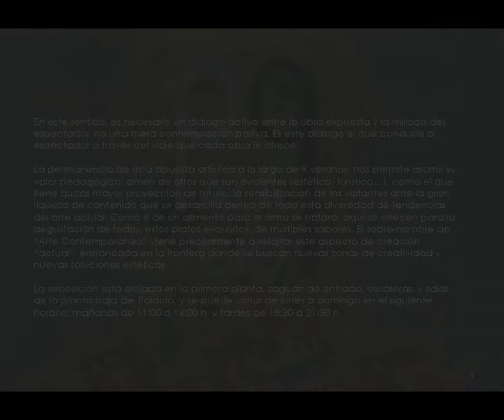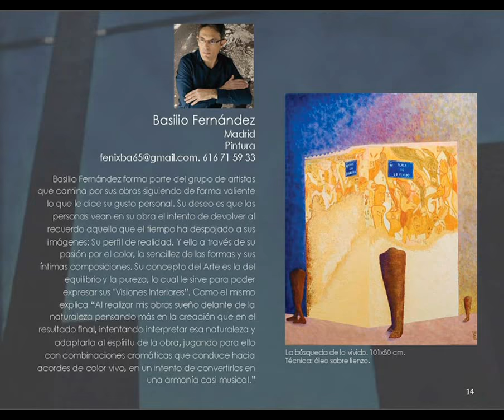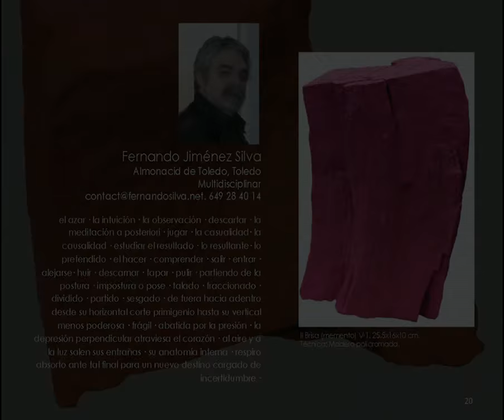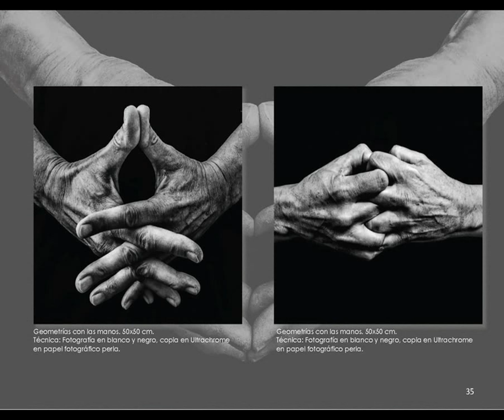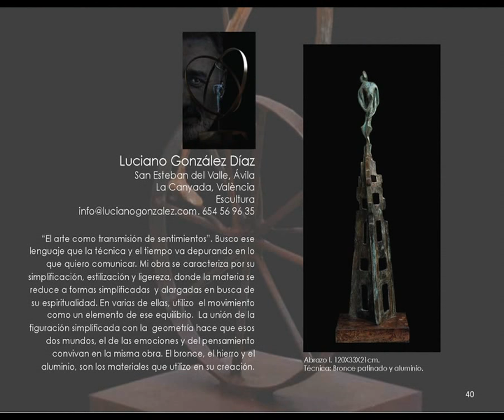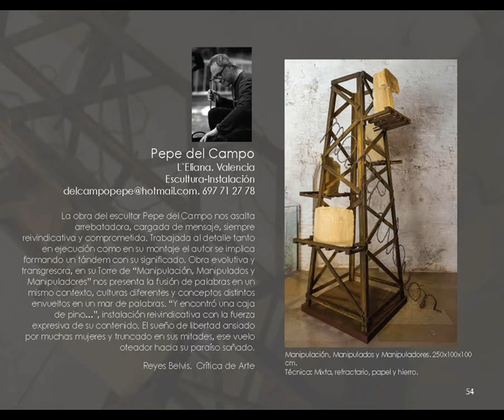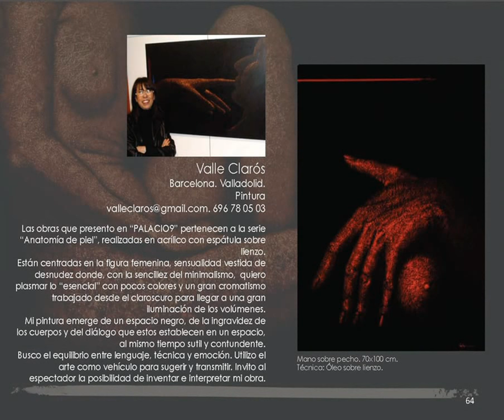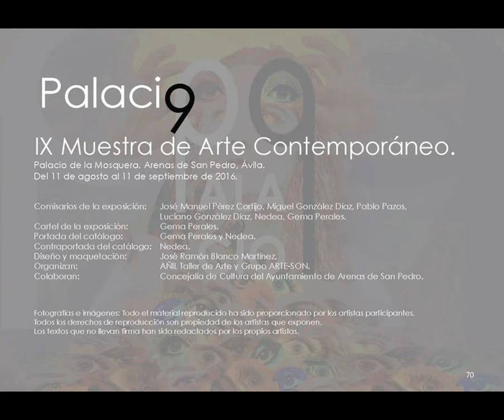vídeo catálogo Palacio 9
PALACIO 9, IX muestra conjunta de arte contemporáneo -pintura, escultura y fotografía- Palacio de La Mosquera, Arenas de San Pedro. Valle de Gredos (Ávila). Del 11 de agosto al 11 de septiembre de 2016.